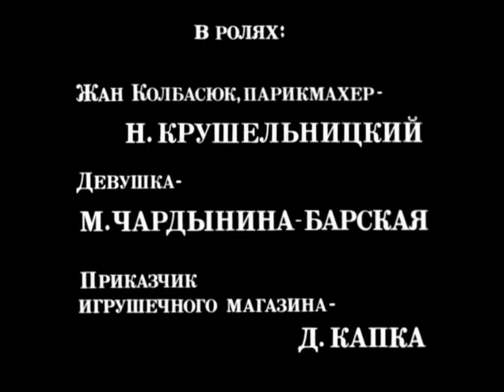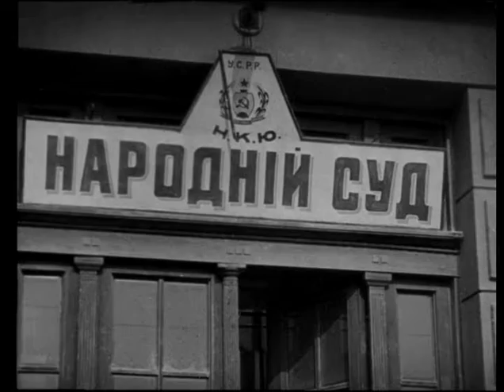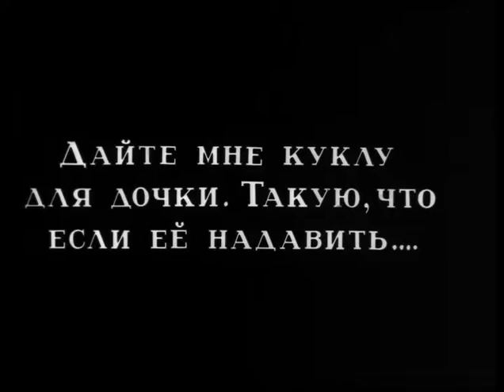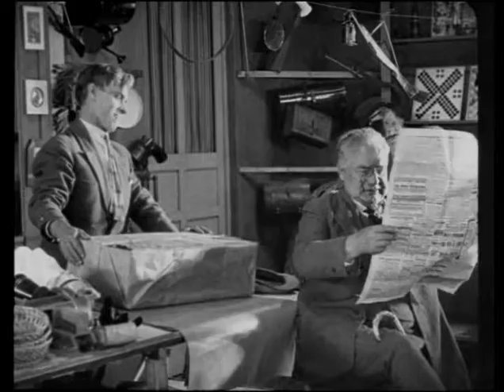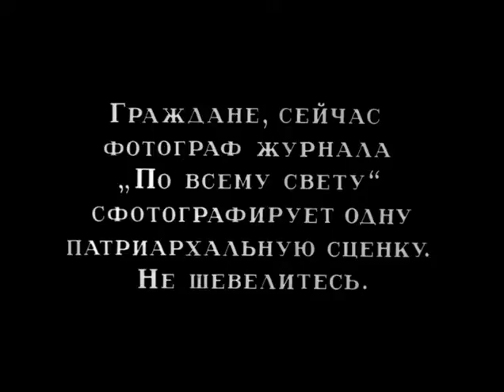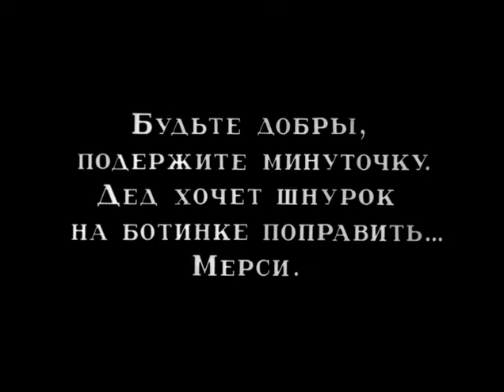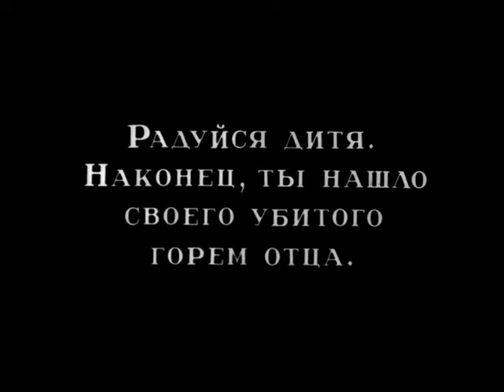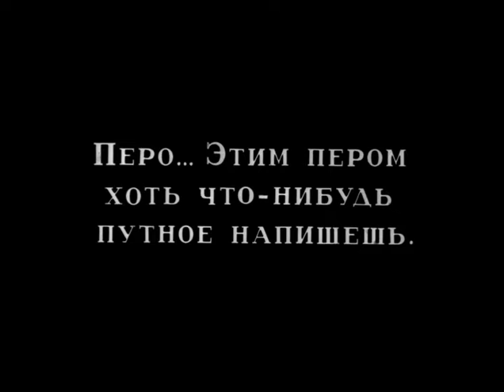Ягідка кохання (1926)